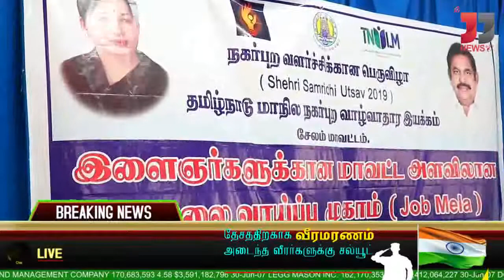சேலம் மாவட்ட செய்திகள்